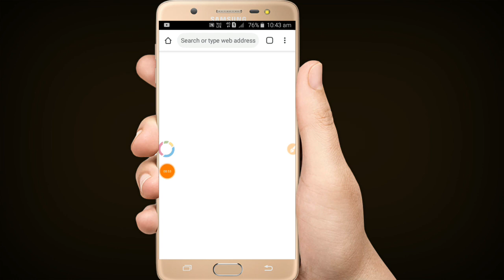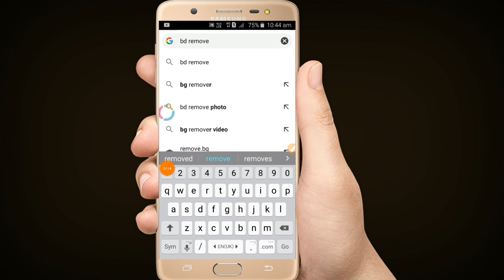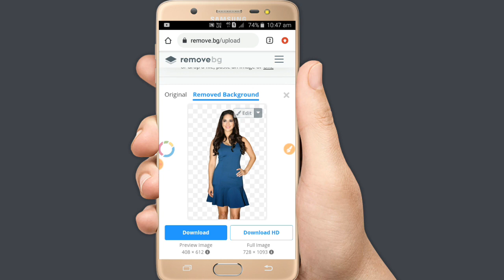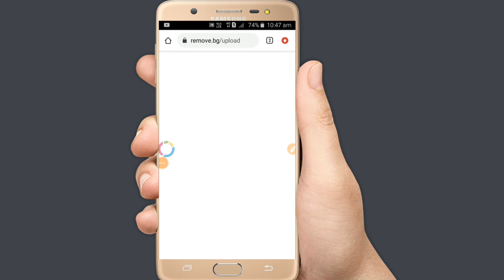किसी भी photo के एक क्लिक में बैकग्राउंड बदले 》》 Kisi bhi photo ka background change kaise kare